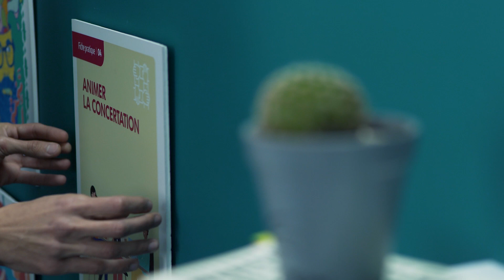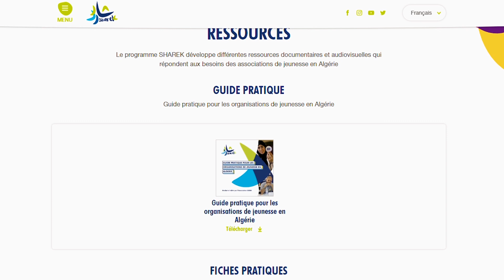تنشيط جلسة المشاورة | الحلقة الثالثة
في هذه الحلقة راح نكتشفوا " كيفية تنشيط جلسات المشاورة " مع أعضاء الجمعية لاتخاذ قرارات أو إيجاد أفكار إبداعية جديدة
مشاهدة ممتعة و متنساوشlike and share
تجدون موارد شارك عبر الرابط 👇👇👇